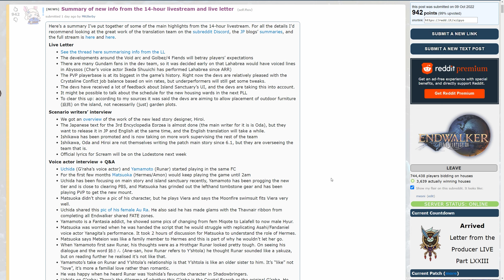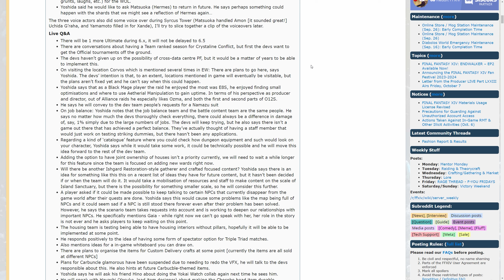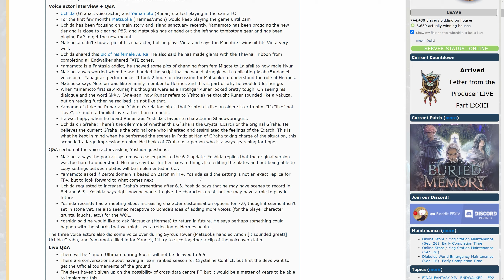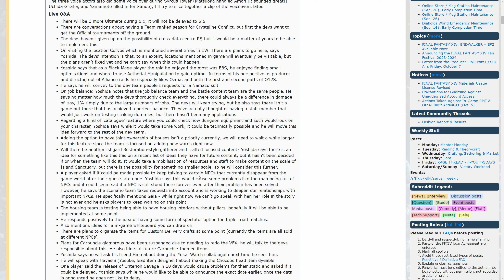FFXIV: Live Q&A From The 14 Hour Broadcast Summary